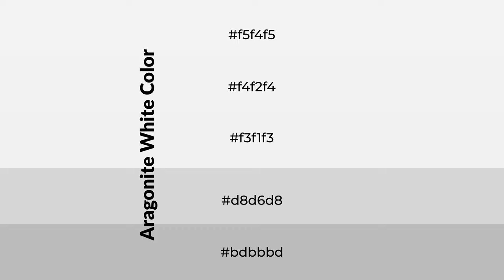Shades & Tints of Aragonite White color f3f1f3 A Cool White color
Shades of Aragonite White color f3f1f3 Cool Shades of Aragonite White color with White hue for your project!

Shades
Hex d8d6d8

Tints
Hex f4f2f4